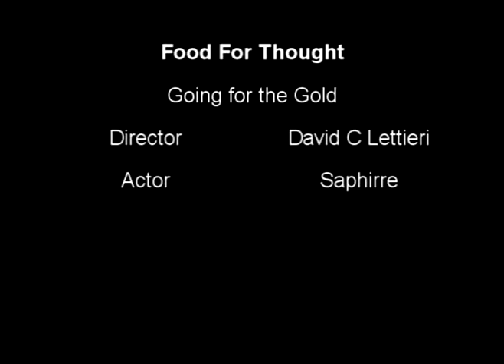Food For Thought Going for the Gold